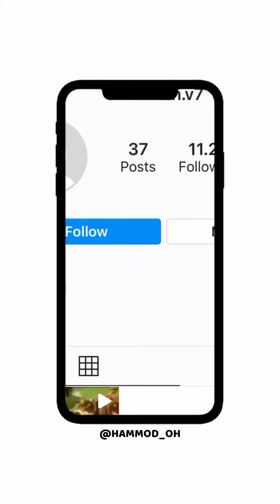اغرب 5 حسابات في الانستغرام ! سوف يغمى عليك من الصدمة !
الحسابات في الفيديو في حسابي بالانستقرام
حساباتي في مواقع التواصل الاجتماعي